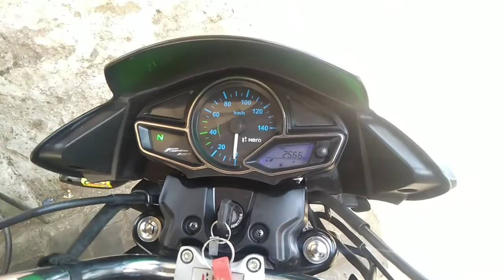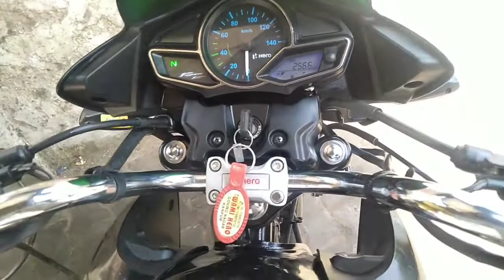Passion xpro bike kharidne se pahle video dekh lo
Namaskar dosto swagat hai aapka mere aapke channel mein Rakesh bike repairing dosto is video mein hum aapko batayenge Passion XPro key 5 best news aur  bad news

cover topic
1.How to how to Passion XPro bike
2.How to passion
3.How to bike
4.Rakesh bike repairing